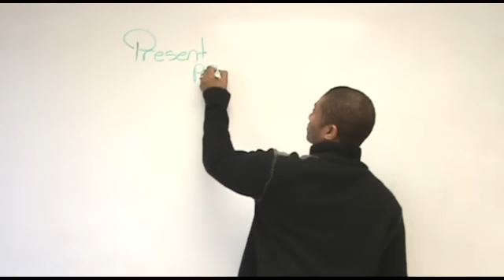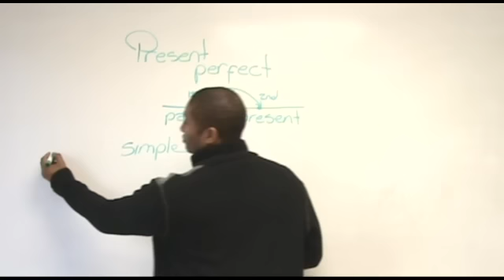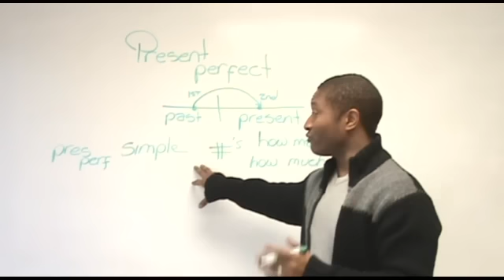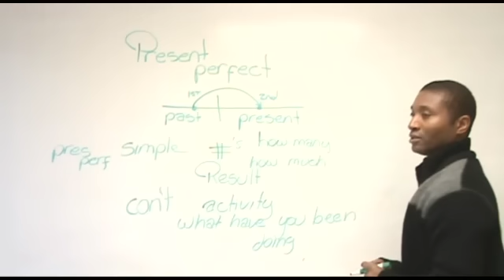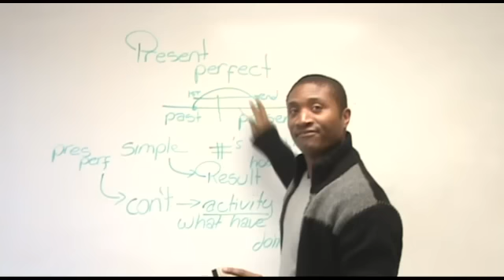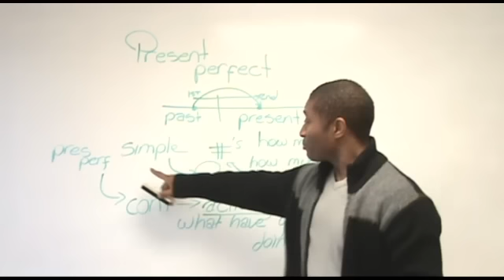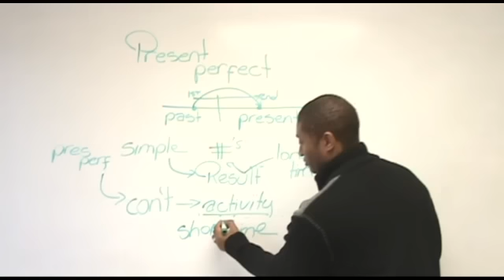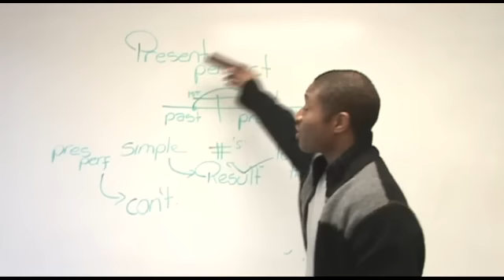English Grammar - Present Perfect Simple & Continuous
This free ESL lesson introduces the present perfect tense and its uses.